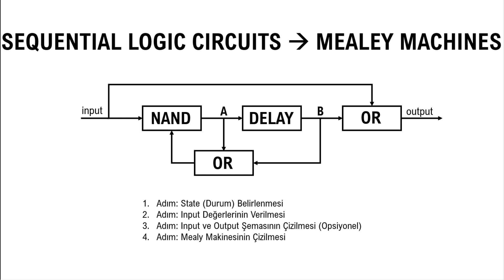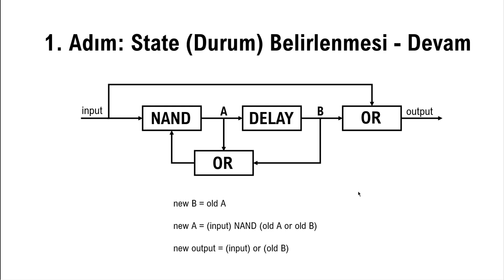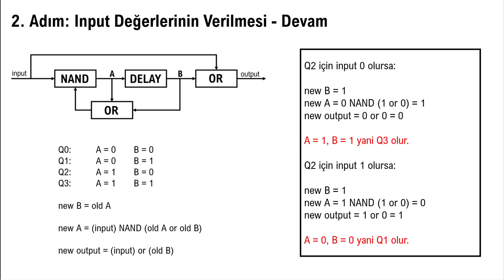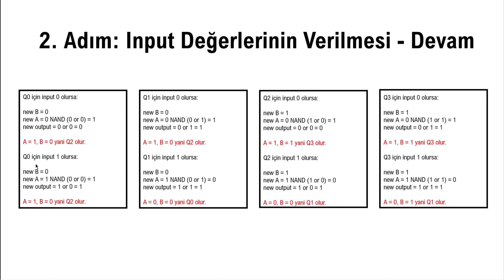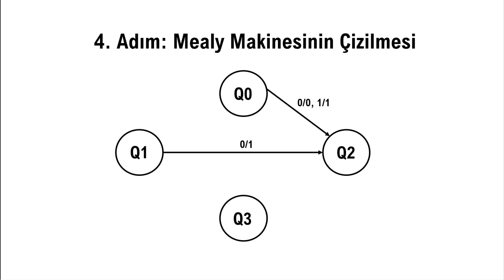Mantık Devrelerinin Mealey Makinelerine Dönüştürülmesi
Bu videomuzda otomata teorisi dersindeki problemlerden biri olan mantık devreleri mealey makinelerine nasıl dönüştürülür inceliyoruz.